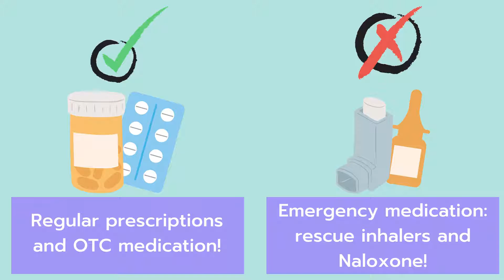PSA: Lock Your Meds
Lock em up! We show you how to safely store your medications in this short
PSA